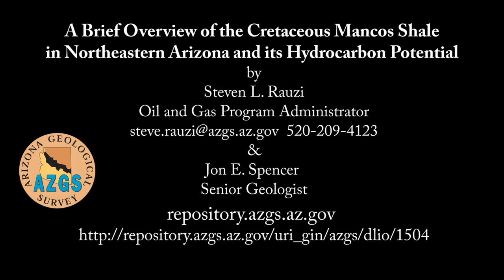Steve Rauzi discusses Mancos Shale of Black Mesa, Navajo Reservation in northern Arizona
Steve Rauzi, AZGS Oil and Gas Program Administrator, summarizes the current state of knowledge regarding the potential for shale oil and shale gas deposits in the Mancos Shale of Black Mesa, Navajo Reservation, northern Arizona.